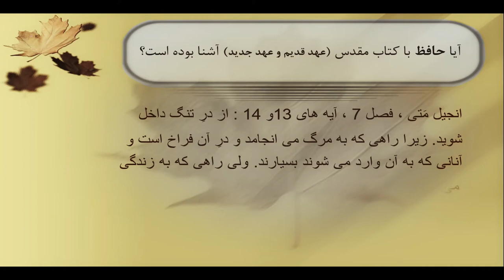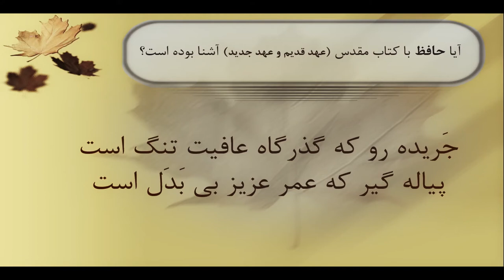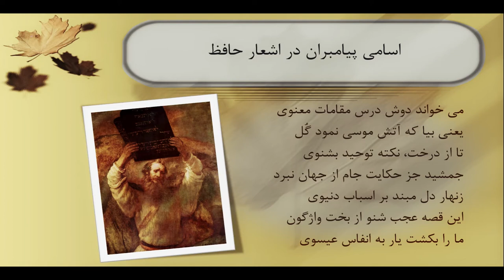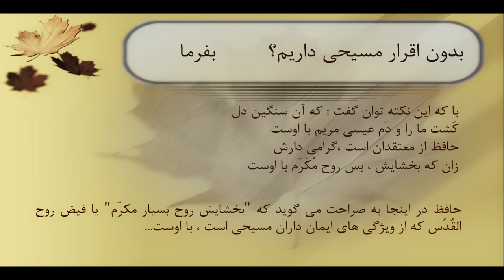Ali Farhang Mehr اگر حافظ شیرازی مسلمون نبوده باشه چی؟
Ali Farhang Mehr اسرار و عقاید پنهان حافظ شیرازی و چهره پنهان حافظ و پشت چهره حافظ hafiz shirazi چه بود؟ آیا حافظ شیرازی مهر پرست، زرتشتی یا مسلمان ویا یهودی بود یا که طرفدار مسیحیت یا بوداییسم بود؟ دین حافظ شیرازی شاعر مشهور و حافظ قران چه بود؟ آیا حافظ شیرازی اهل تسنن یا شیعه بود؟ حافظ سنی یا حافظ شیعه یا حافظ مسیحی یا حافظ مسلمان یا حافظ زرتشتی و یا حافظ بودایی همه و همه میتواند با یک فال حافظ جواب داده شود و در نهایت اسرار پنهان حافظ شیرازی را رسوا کند...

هر فارسی زبانی که اشعار حافظ را خوانده باشد با این حس مرموز در اشعار حافظ آشناشت. هر کسی هم به یک صورت آنها را تفسیر میکند. هزار سال است که این راز سر به مهر مانده است، اما امروز دکتر بزرگمهر در موسسه مطالعاتی خود در آمریکا این راز را فاش کرده است... حافظ عقاید و نظرات خود را بسیار هوشمندانه در لا به لای اشعارشمخفی کرده بود.

Ҳар як форсизабон, ки ашъори Ҳофизро хондааст, бо ин эҳсоси пурасрор дар ашъори Ҳофиз ошно аст. Ҳама онҳоро ҳамин тавр тафсир мекунанд. Ин сирро ҳазор сол пинҳон нигоҳ медоштанд, аммо имрӯз доктор Бозоргмеҳр ин сирро дар як пажӯҳишгоҳи илмии худ дар Иёлоти Муттаҳида ифшо кардааст ... Ҳофиз ғояҳо ва андешаҳои худро дар канори ашъораш хеле зирак пинҳон карда буд .

میستریز
Ali Farhang Mehr
Mysteries
Алӣ Фарҳанг Меҳр
Асрор

مقدمه0:00
ادیان دیگر در شعر حافظ00:43
نام پیامبران در شعر حافظ03:25
اعتراف حافظ به غیر مسلمان بودن09:10
عقاید پنهان حافظ شیرازی12:46